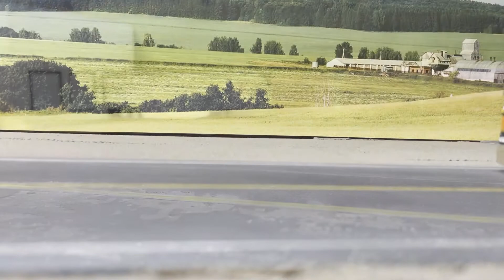1/64 scale Bugatti vision Gran Turismo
1/64 scale Mus-Have for diecast enthusiasts amazing details diecast Bugatti vision gran turismo